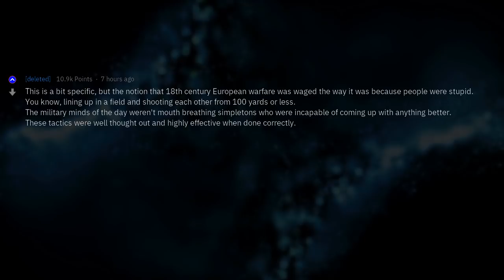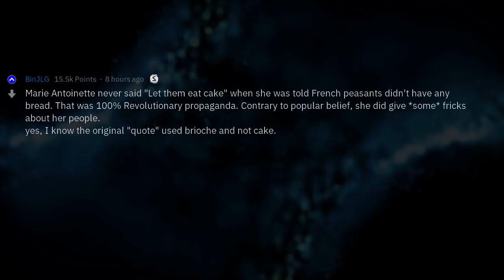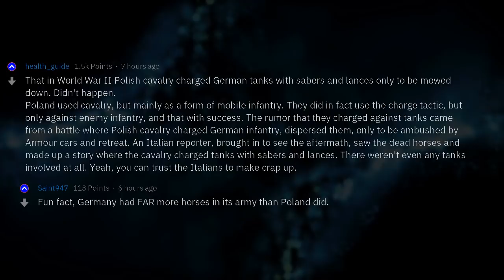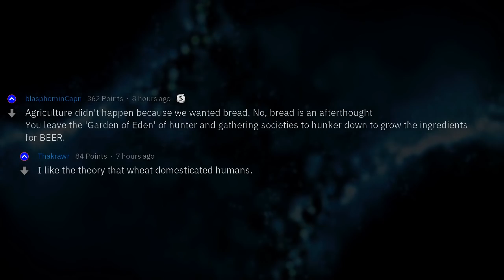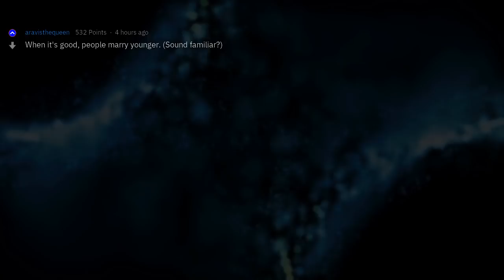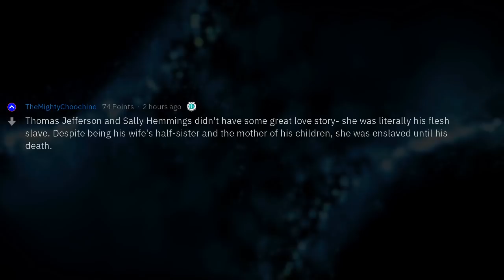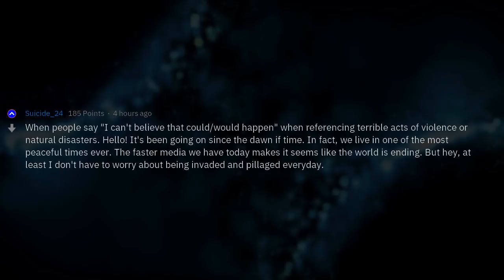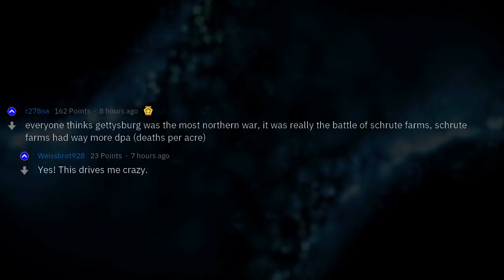Historians, What Misconception About History Drives You Nuts?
Fresh AskReddit Stories: Historians of Reddit, what misconception about history drives you nuts? --- LIKE AND I WILL UPLOAD MORE REDDIT STORIES!